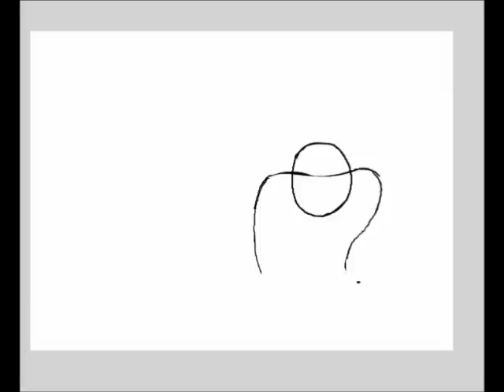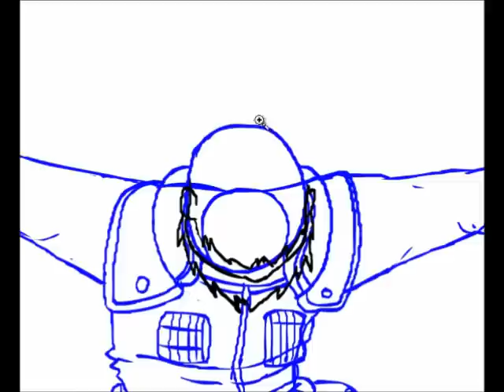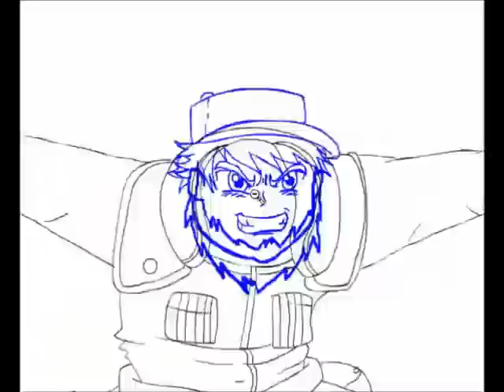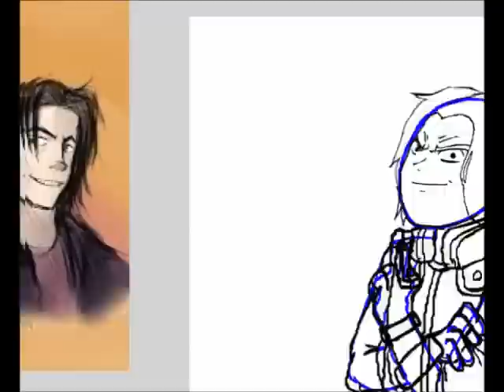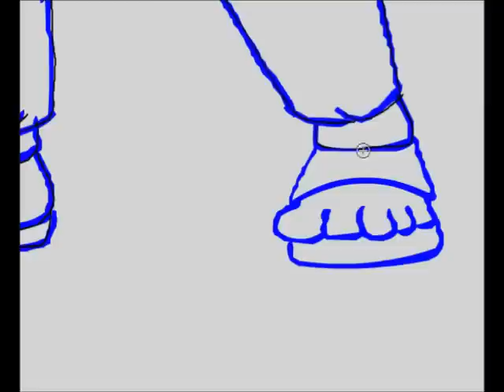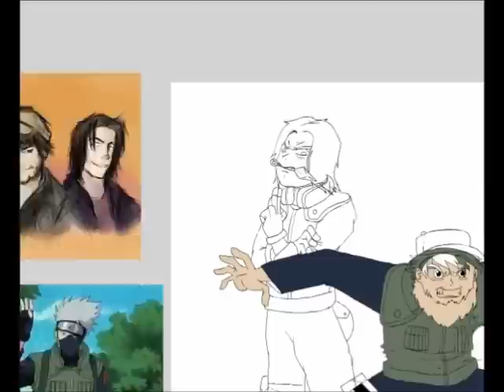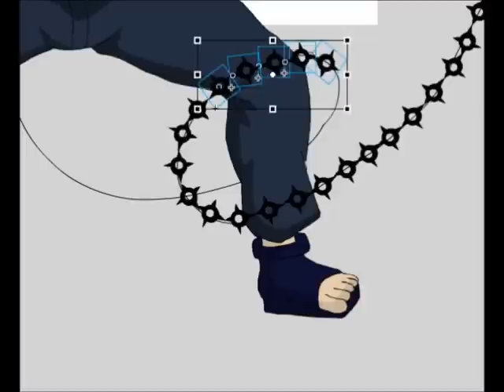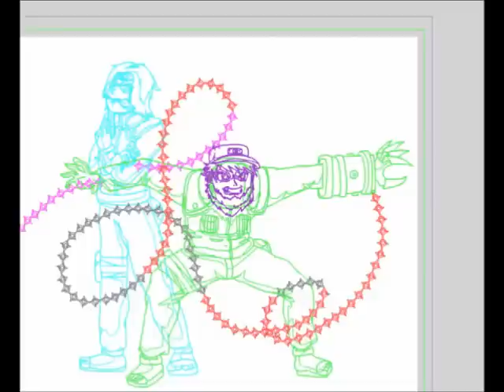Drawing Ninja Grumps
In celebration of Game Grumps playing Naruto, I drew them as Grump Shinobi of the Village Hidden in the Grumps.